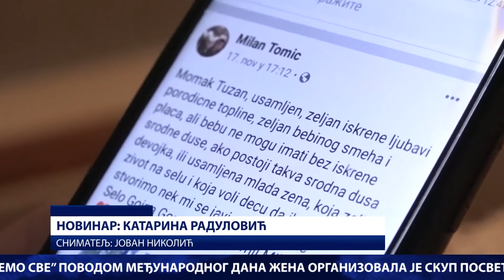DAN / 08. 03. 2022. / TV GM Plus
Centralna informativna emisija DAN televizije GM Plus emitovana 08. marta 2022. godine.